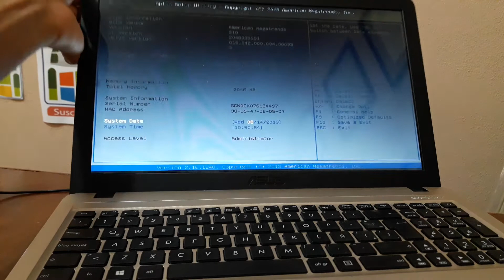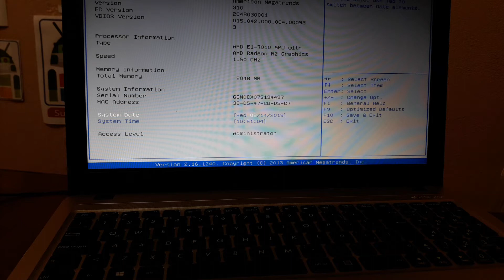COMO ENTRAR A LA BIOS LAPTOP ASUS X540Y